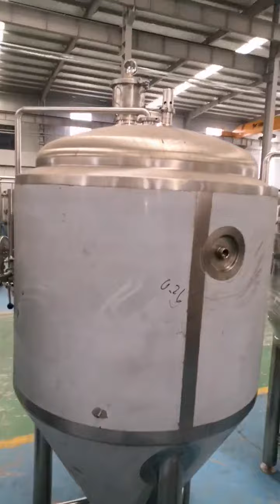Jinan Cassman Machinery Co., Ltd. is specialized in the production and service of beer equipment.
We provide all size of unitanks, brite tanks and brewhouse systems.